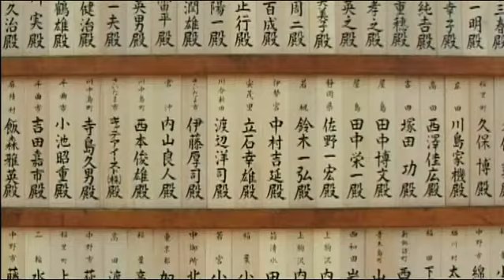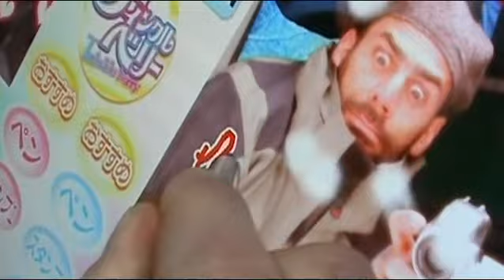Japan Ski Trip 2005 - Episode 2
Entre quelques descentes bien "énervées", Seb Michaud et son acolyte partent à la découverte de la culture japonaise et de ses usages et traditions.